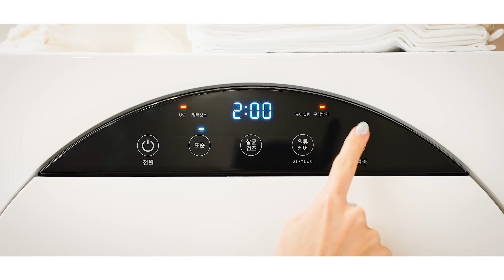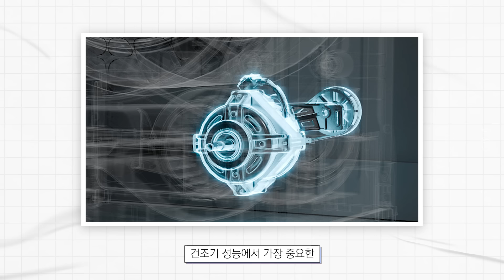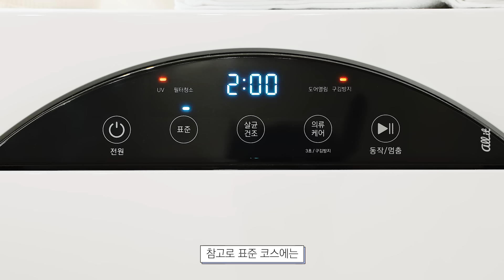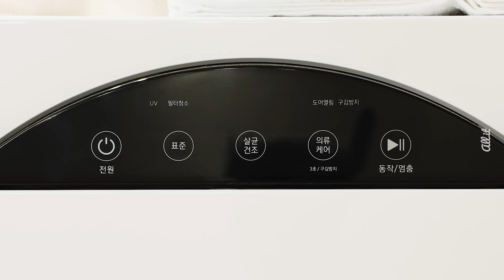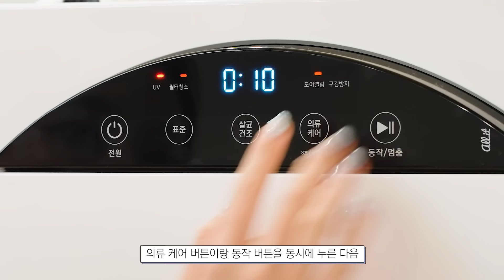위닉스 인버터 컴팩트건조기 리뷰👉24년형의 달라진 점과 디자인, 성능, 소음, 아쉬운 점 총정리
오늘 가지고 온 제품은 제가 얼마 전에 구입한
위닉스 인버터 건조기입니다!

요건~ 제가 딱 1년 전에 리뷰했던 제품의 24년형 모델인데요.

위닉스 자체가 워낙 소형 가전을 잘 만드는 회사라서 리뷰를 했었는데
24년형은 달라진 점들이 좀 있어서 리뷰를 해보려고 합니다!

지금이 딱 건조기를 사용할 시기기도 하고
신형이 나오면 작년 제품 가격이 떨어지는 건 당연하잖아요?

달라진 점부터 23년형과 24년형 중 어떤 걸 사는 게 더 좋을지!
자세하게 알려드릴게요🤔

📌TIMELINE
00:00 오늘의 주제
00:42 스펙
00:53 디자인
02:55 설치방법
03:19 건조성능
07:27 아쉬운점
08:03 코스 차이점
08:45 사용팁
09:35 총평